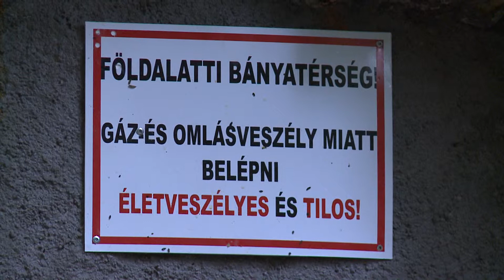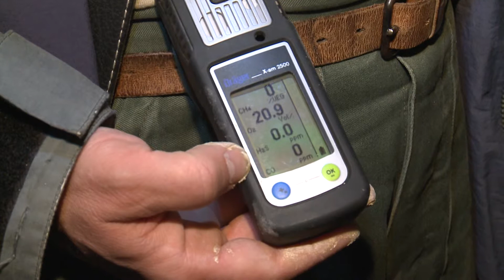megujult az antal taro